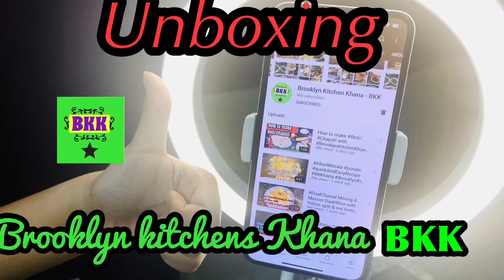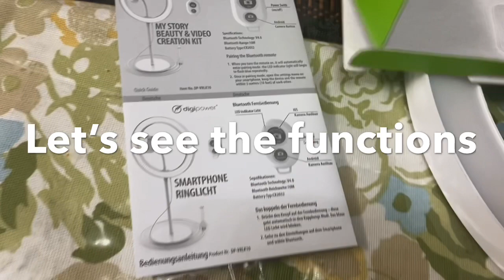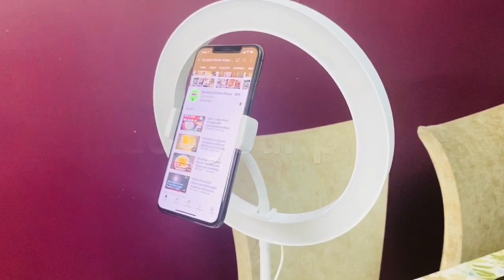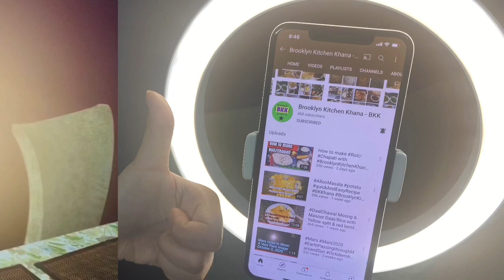LED Ring Light Phone Stand | Unboxing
A very useful LED ring light stand.  Very useful for making videos.  It was a great purchase and the price was very reasonable.

How to make videos at home

Easy to use camera holder
Easy to make videos
At home videos
Great makeup led stand
Handy tool